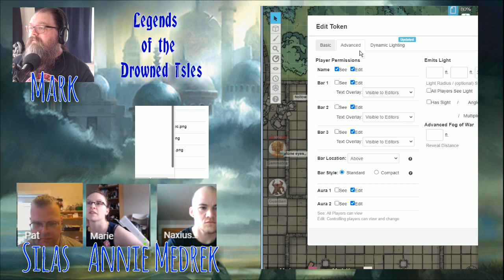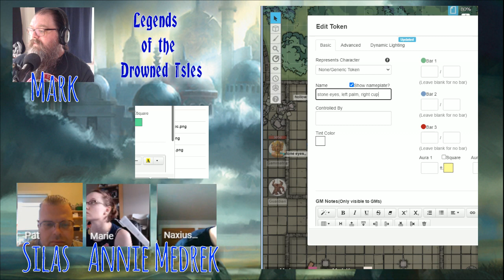LotDI TCG05: Session 4: Trial By Water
N THIS EPISODE:

Could it be that the abandoned temple isn't abandoned at all?

Originally streamed live on June 14, 2020 on Twitch. Join us there live, or check out our Facebook page for updates or join the Watchers group to discuss the episode